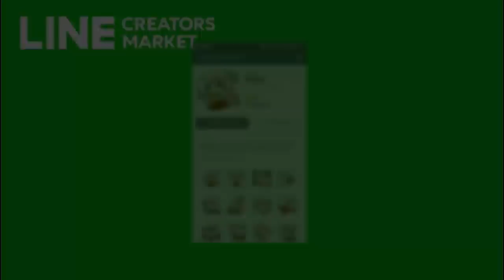🦄Minecraft Pony Villa🌈 บ้านหลังสุดท้าย!! เจอแหวนแต่งงาน!? Ep.14